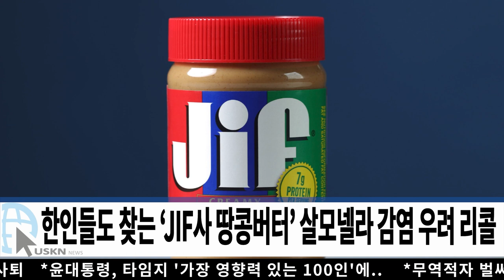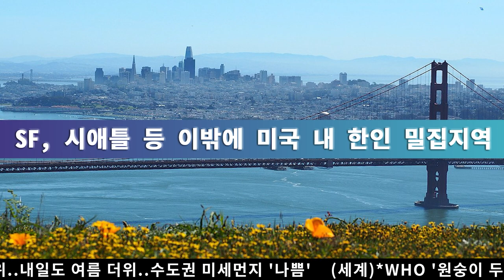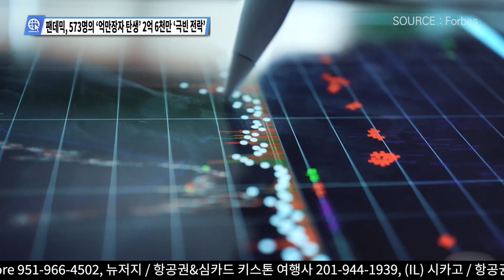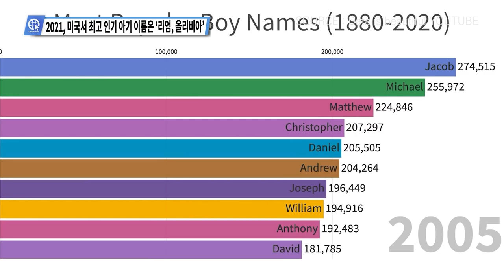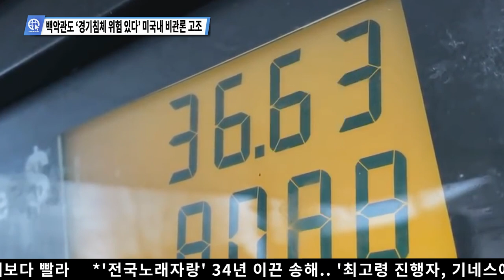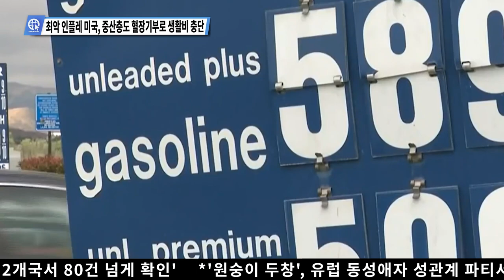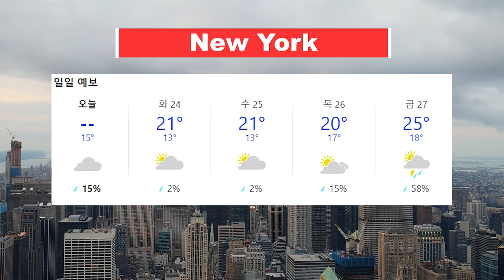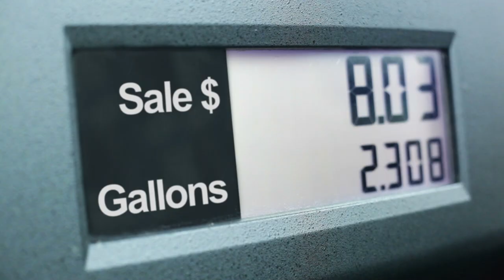USKN 미국뉴스 05월 23일 22년 월요일